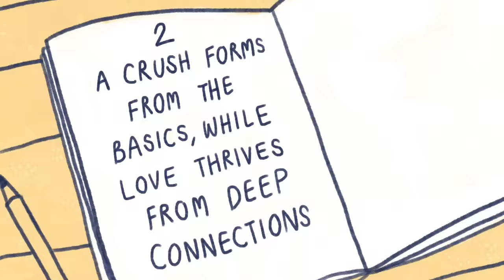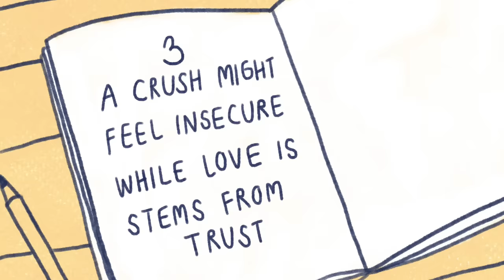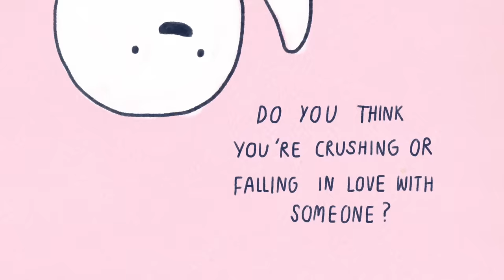5 Differences Between Crushing & Falling in Love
So how do you know if you have a crush on someone or if you are actually falling in love? Psych2Go decided to make this video because many of you have asked us the differences between crushing someone and how you tell if you are genuinely starting to like someone. We hope this video helps you understand your feelings better!